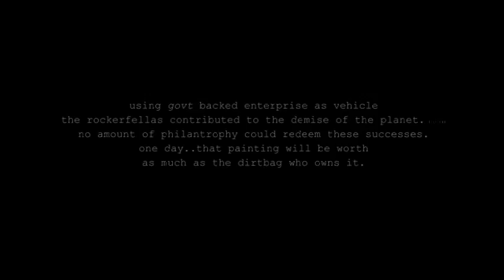rockefellas sell their shit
including a rare picassho to the highest budda
RasreapsRasrevoltsRasrebirth